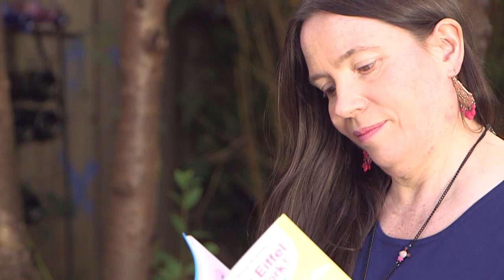Interview Mymi Doinet - partie 5/8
Mymi Doinet raconte sa rencontre avec une petite fille qui l'a marquée